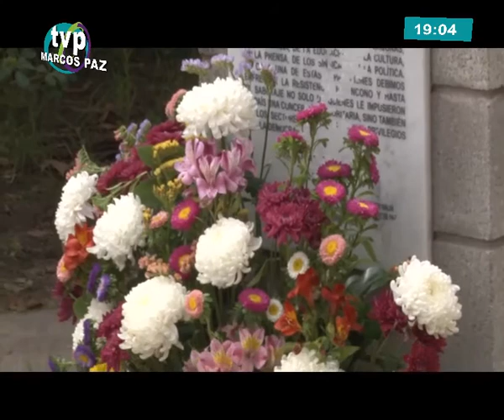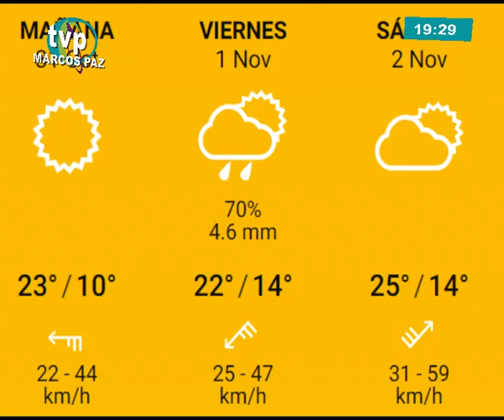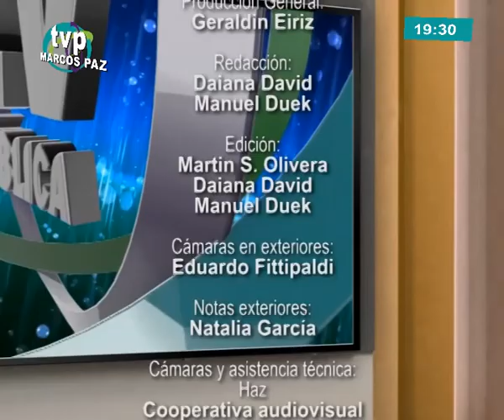PUNTO PANORAMICO 30 octubre 2019